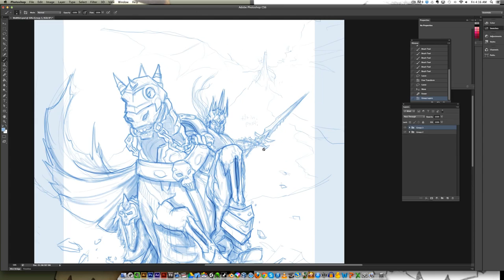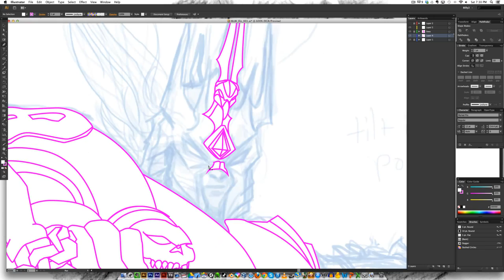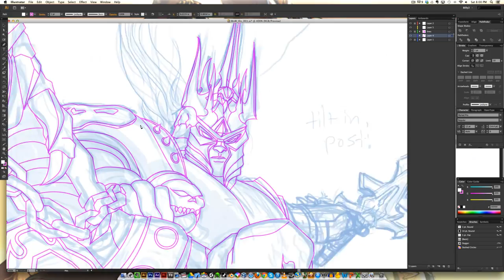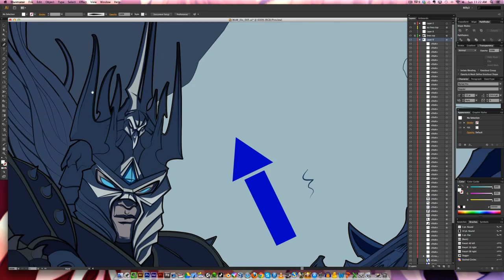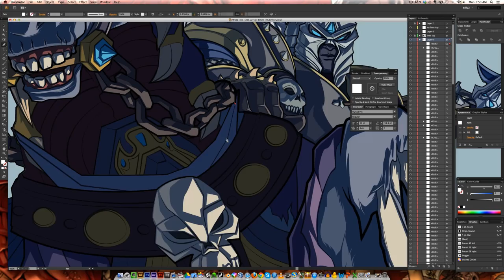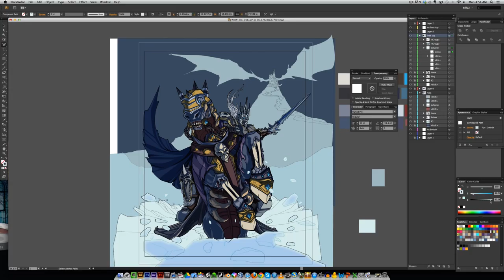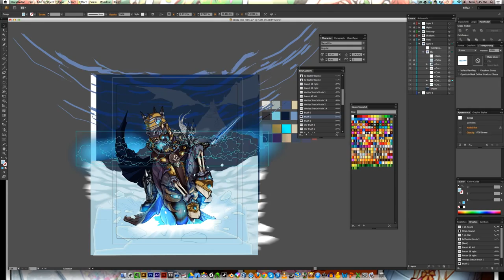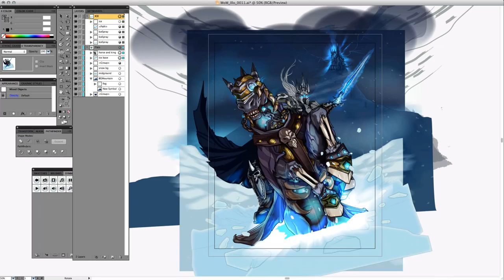Making Of WoW: Evil Emerges Illustration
This video shows a time lapse from start to completion of an illustration I made called "WoW: Evil Emerges," which was my submission to the Udon World of Warcraft tribute art book.

The illustration was sketched in Photoshop and Illustrated in Illustrator CS6.

For more vector illustrations like this, visit perfectdork.deviantart.com.